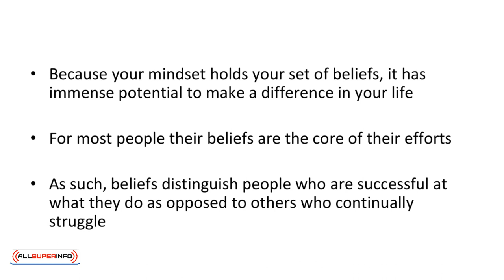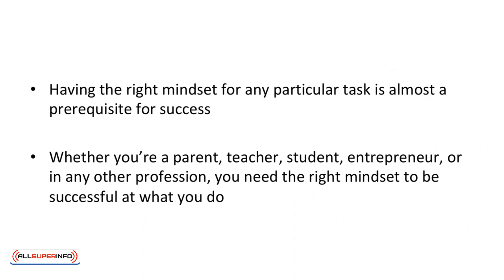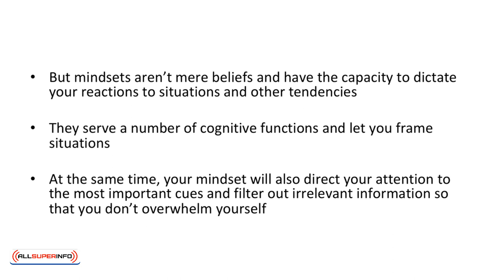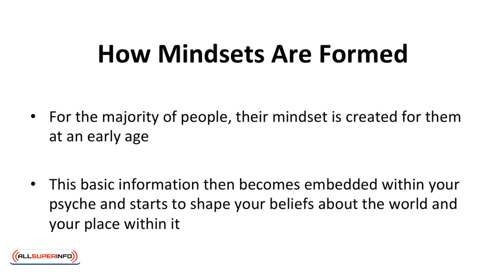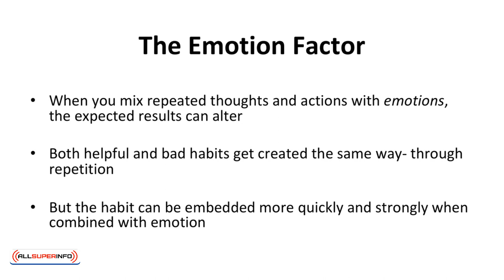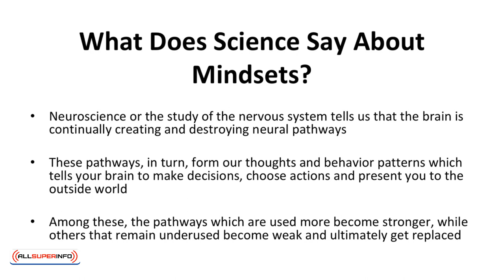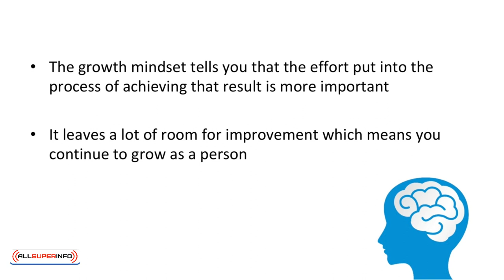02 Why is Mindset Important